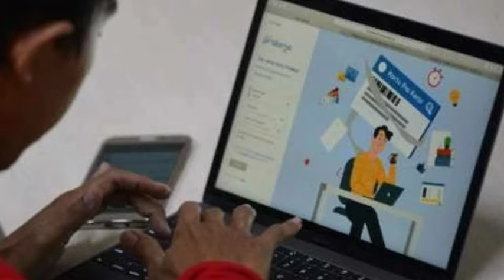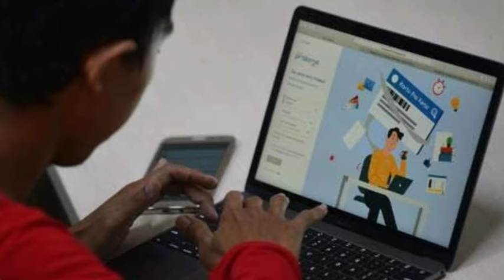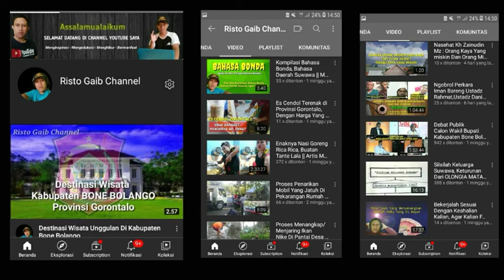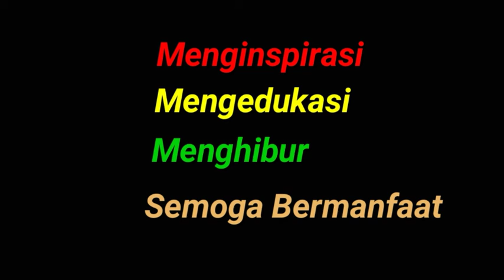Pendaftaran Kartu Prakerja Gelombang 12 Dibuka pada 2021 || Berikut Penjelasannya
Program Kartu Prakerja untuk tahun ini telah berakhir. Program yang dimulai sejak 11 April 2020 ini telah berlangsung sebanyak 11 gelombang.